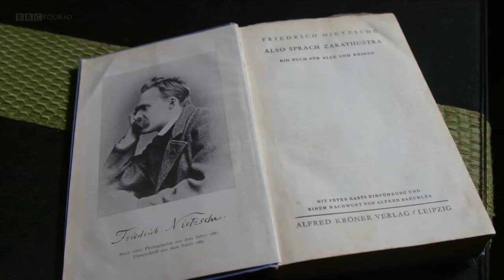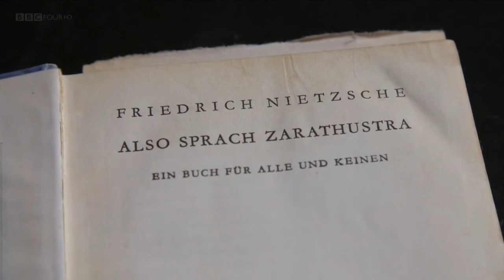Friedrich Nietzsche on the Übermensch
Thus Spoke Zarathustra was Nietzsche's philosophical novel which discusses the Übermensch.